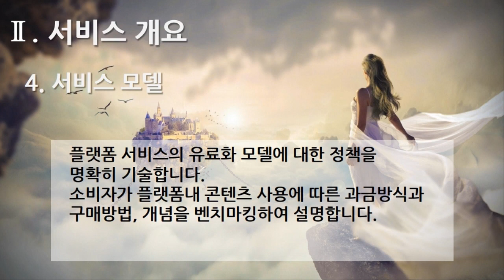[편집] 1부. 플랫폼 제안요청서(Platform Proposal Request) - 서비스 개요(Services Overview) 4. 서비스 모델